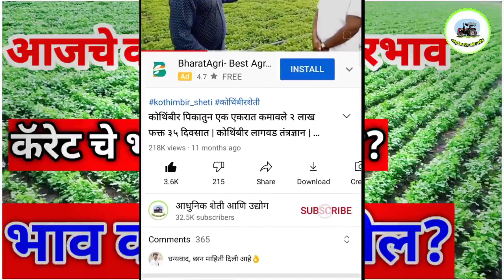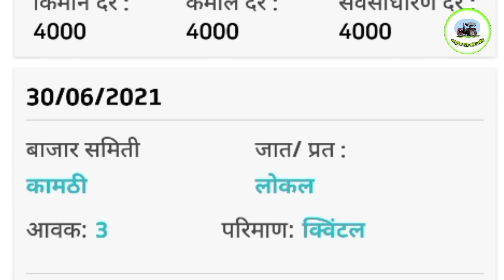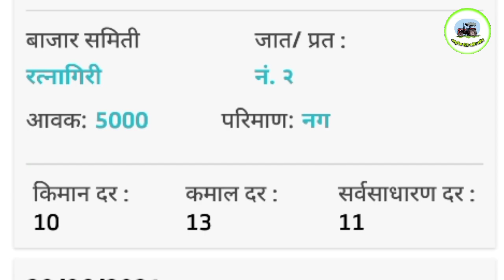आजचे कोथिंबीर बाजारभाव | Kothimbir market rate today 30 June 2021